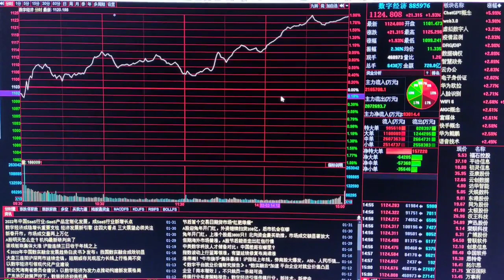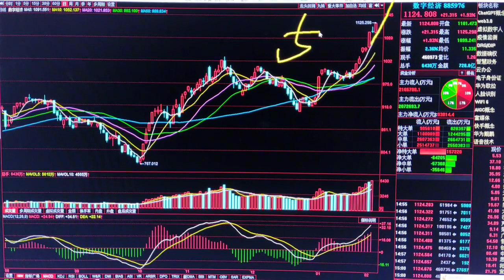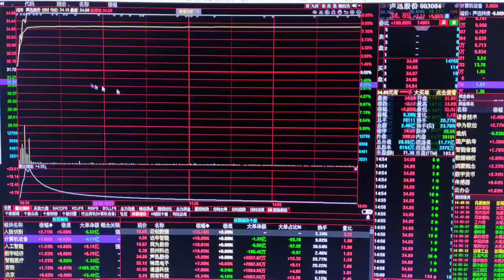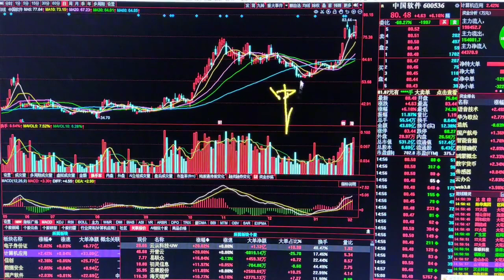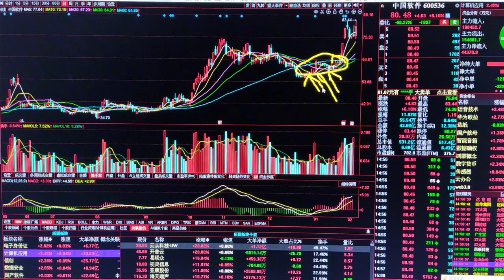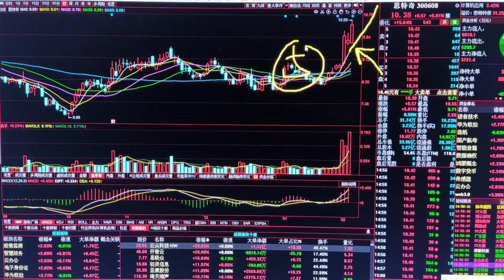数字经济大爆发，放量上涨接下来目标在哪里？谁会是王者